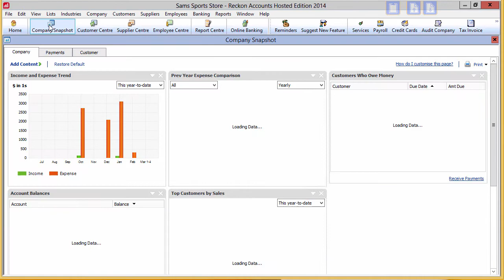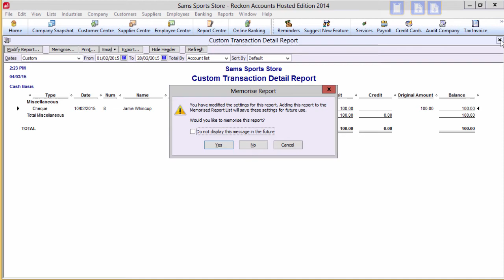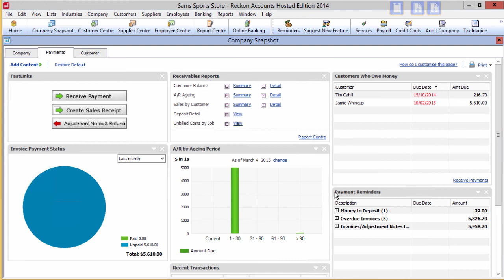Reckon How-To: Company at a Glance